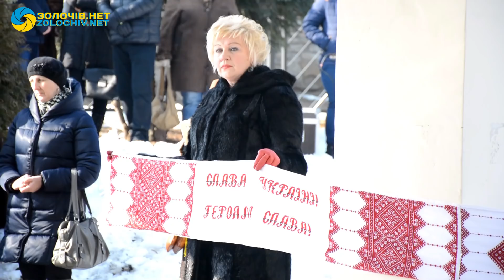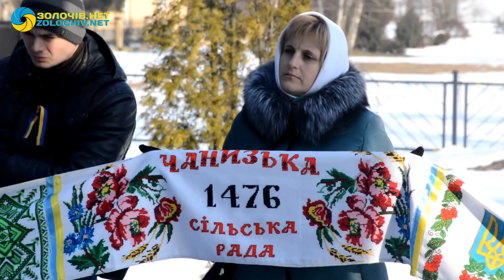Делегація золочів'ян вшанувала пам'ятать Михайла Вербицького у Польщі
4 березня 2018 року, в селі Млини Ярославського повіту Республіка Польща відбулися урочисті заходи з відзначення 203-ї річниці від дня народження видатного громадського діяча, священика і композитора, творця Державного гімну України Михайла Вербицького.

Віддати шану видатному українцю до його могили приїхали жителі Золочівщини, Перемишлянщини, Львівщини, Тернопільщини, Івано-Франківщини, представники українських громад в Польщі, представники влади, серед яких голова Львівської ОДА Олег Синютка, голова Львівської обласної ради Олександр Ганущин, голова Тернопільської облдержадміністрації Степан Барна, голова Івано-Франківської облдержадміністрації Олег Гончарук, голова Золочівської РДА Володимир Недзельський.